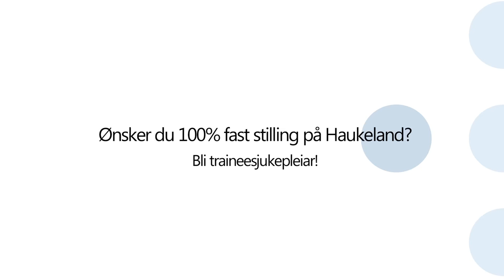Traineesjukepleiar på Haukeland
Haukeland universitetssjukehus tilbyr traineeprogram for nyutdanna sjukepleiarar. ​Gjennom traineeordningen vil vi gi deg som sjukepleiar god breiddekompetanse. Den varierte praksisen gir unik kunnskap frå fleira fagfelt, og er eit godt springbrett i din vidare sjukepleiarkarriere.